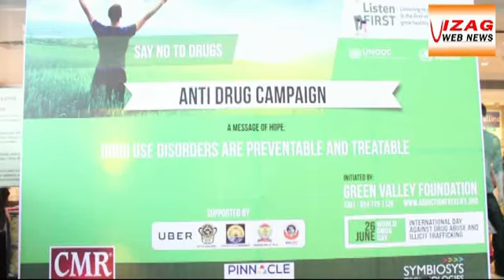సి.యం.ఆర్ సెంట్రల్‌లో గ్రీన్‌వేలీ ఫౌండేషన్ ఆధ్వర్యంలో ఎంటీడ్రాగ్ కేంపింగ్ పోస్టల్ అవిష్కరణ.